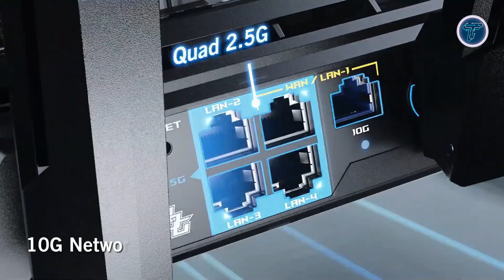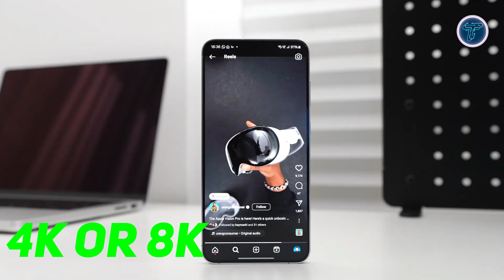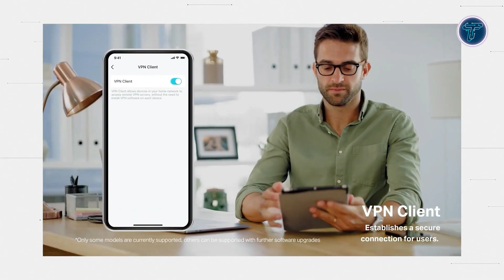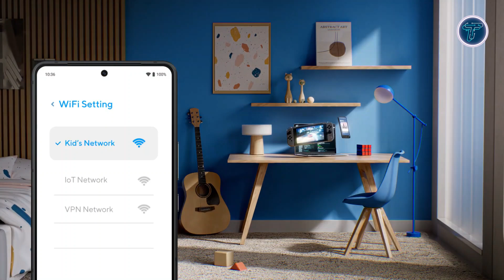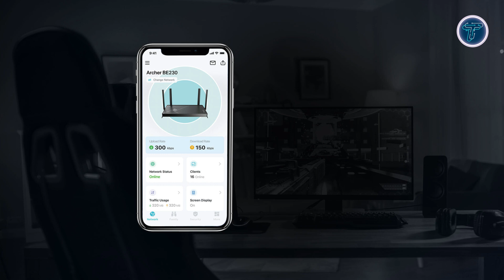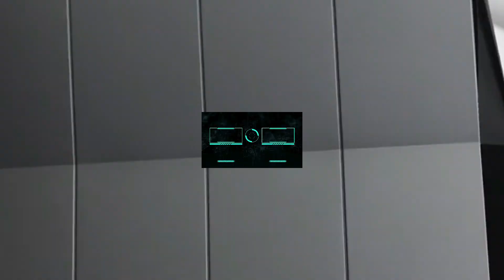Top 5 Best WiFi 7 Routers 2025 | Best WiFi 7 Router 2025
00:00 - Introduction

00:54 - 1. ASUS ROG Rapture GT-BE98 Pro

02:51 - 2. TP-Link Archer BE805

04:36 - 3. ASUS TUF Gaming BE3600

06:20 - 4. ASUS RT-BE58U

08:19 - 5. TP-Link Archer BE230

10:11 - Conclusion
Looking for the fastest and most reliable WiFi 7 routers in 2025? In this video, we review the all-new 5 Best WiFi 7 Routers that offer lightning-fast speeds, enhanced range, and seamless connectivity for gaming, streaming, and smart homes. Discover top models with advanced features like multi-gig ports, AI-driven optimization, and exceptional security. Whether you’re upgrading your home network or optimizing for high-performance tasks, these routers have you covered. Don’t miss out on the latest in WiFi 7 technology!